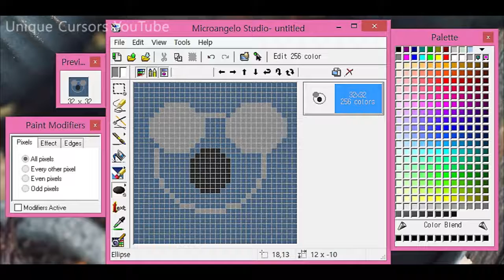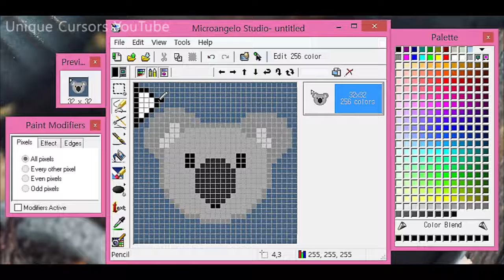Koala Cursor: Timelapse Tutorial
Cute animal in cute cursor version!! hehe